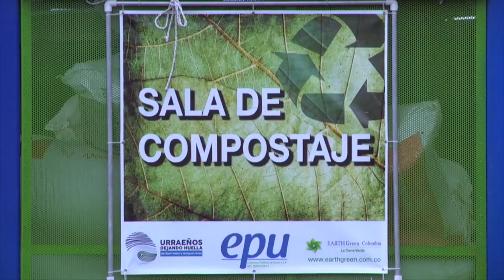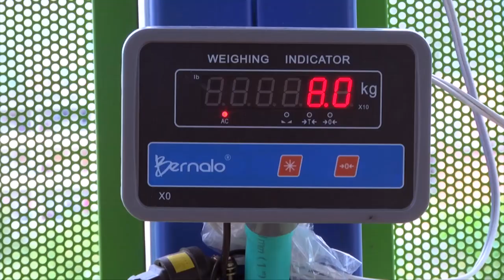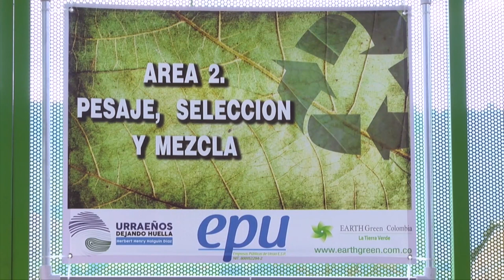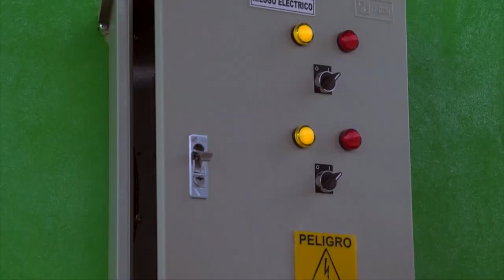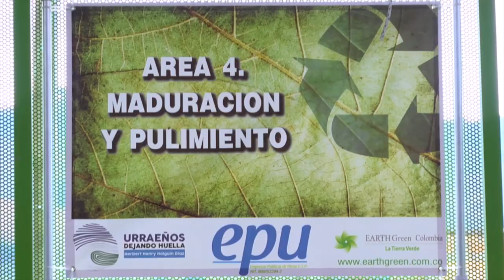Desde El Campo Compostera Municipio de Urrao